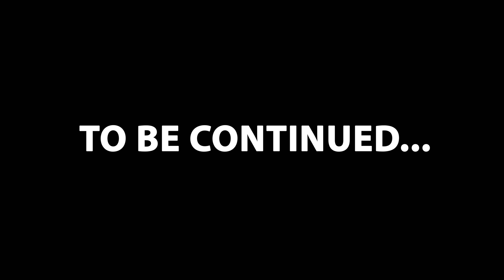BROTHER CATCHES SISTER SNEAKING OUT AND SNITCHES ON HER.. WHAT HAPPENS NEXT IS SHOCKING!!!